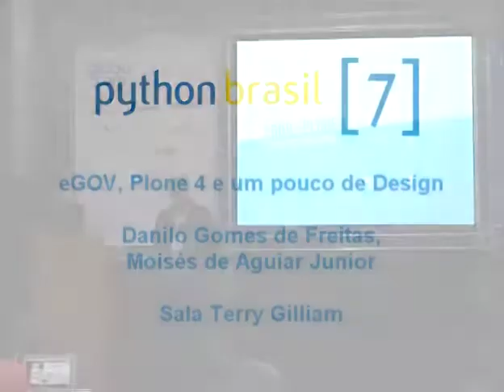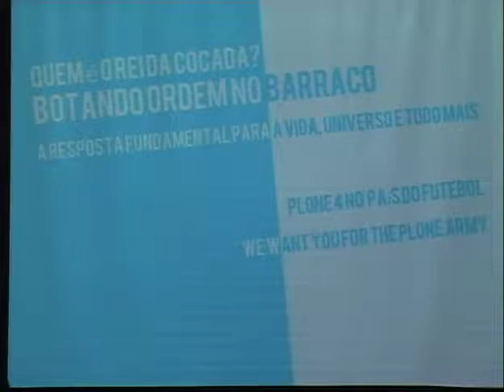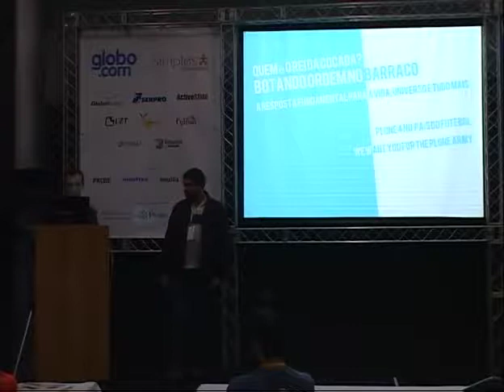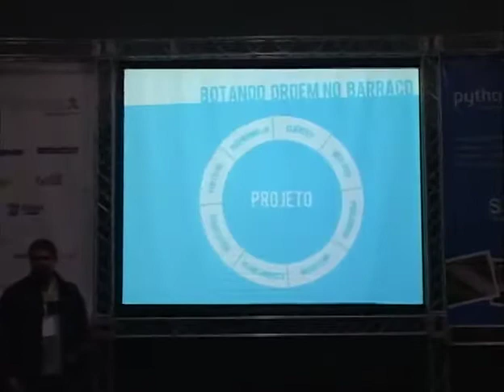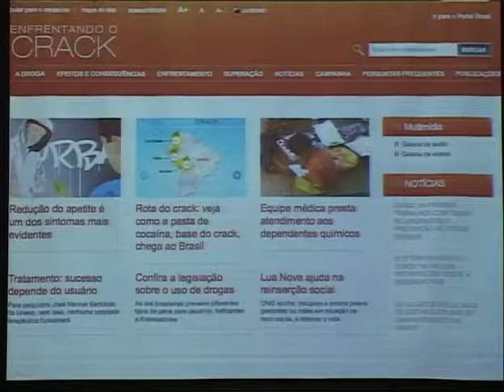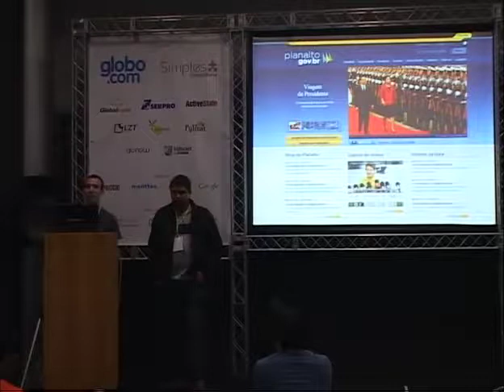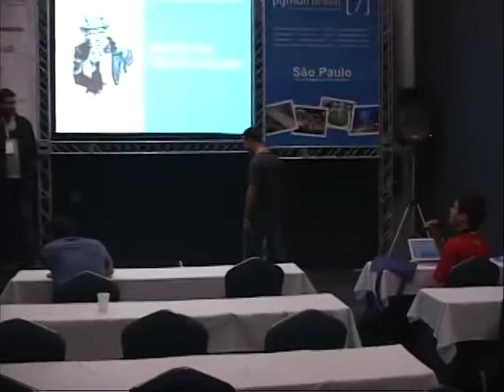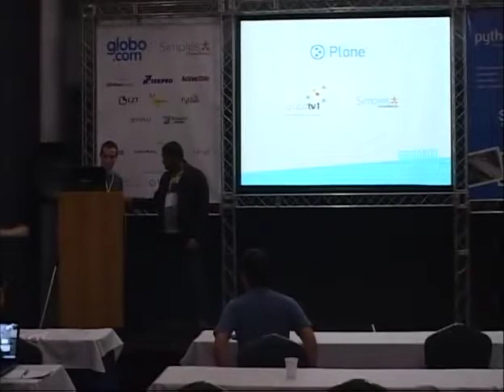1 Danilo Freitas, Moisés Aguirar Junior eGOV, Plone 4 e um pouco de Design